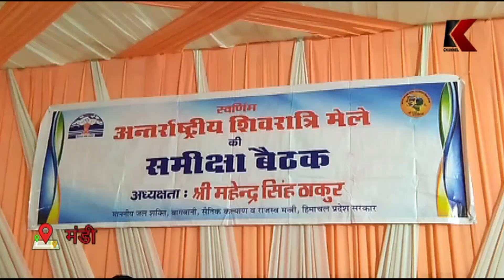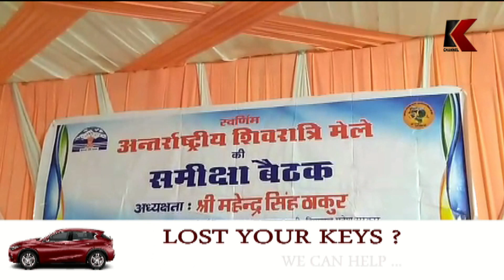धूमधाम से मनाया जाएगा अंतरराष्ट्रीय शिवरात्रि महोत्सव, प्रशासन ने शुरू की तैयारियां